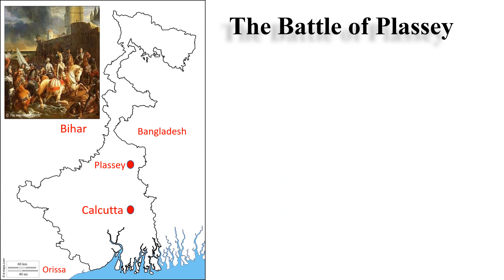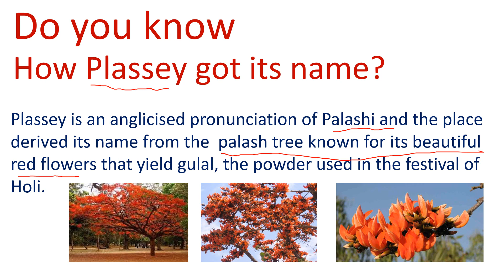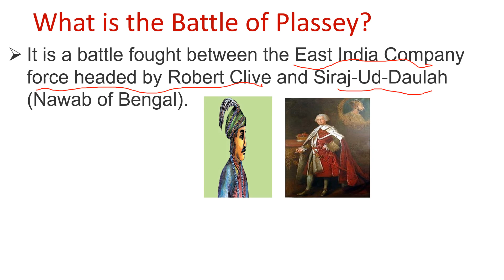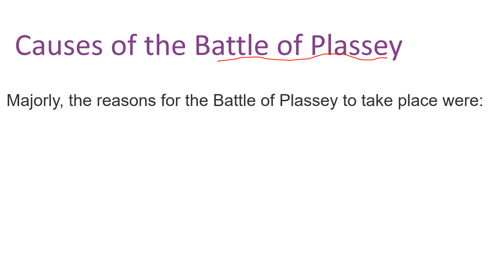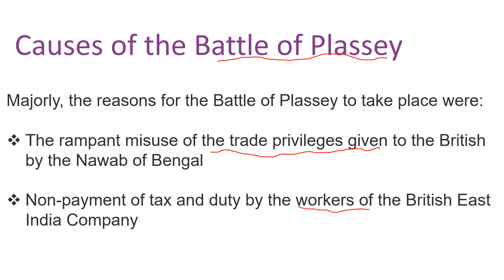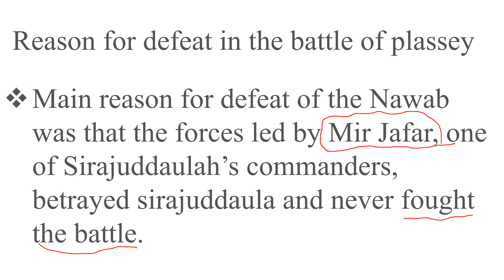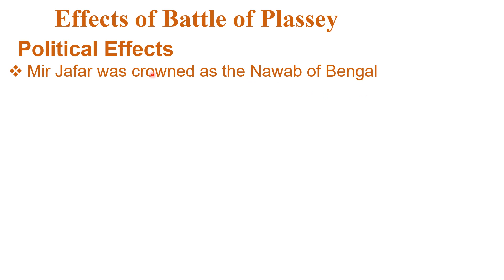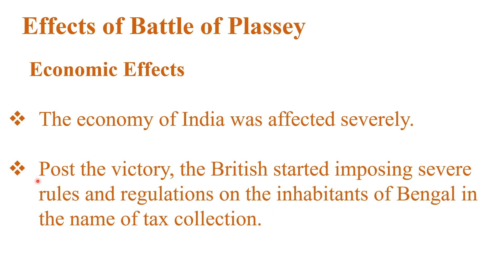Class 8 Subject- History Chapter 2 From Trade To Territory (The Battle Of Plassey ) NCERT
This is the fifth video on the class 8 history chapter II from trade to territory in this video we will discuss 'The Battle of Plassey' .
 In this video we will discuss the following points-
 What is the Battle of Plassey?
Who Fought the Battle of Plassey?
Causes of the Battle of Plassey
Reason for defeat in the battle of plassey
Effects of Battle of Plassey
Our other videos link available here , You can watch them-

Vii History
1 Chapter 1    Tracing Changes Through a Thousand Years

Your suggestions precious for us. You can write us
                                                         kvexamideas